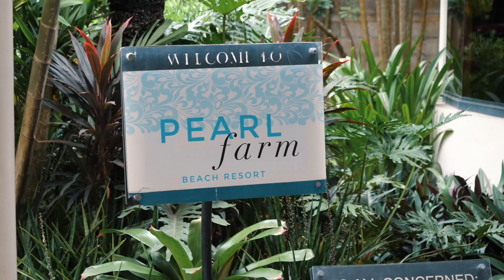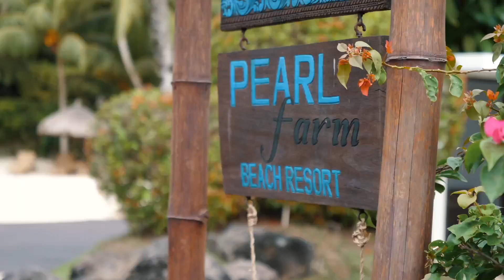My Wife Surprised Me With This! 😱 | The Solinaws Video Journal #14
*Cheesy vibes incoming* 🥰
For our 3rd Wedding Anniversary, Lendsy surprised me with a trip to Pearl Farm Beach Resort!

📽 In this week's Video Journal, join in on our getaway as we explore the luxury resort and Samal Island’s finest.

Thank you bae, I love you! ❤️